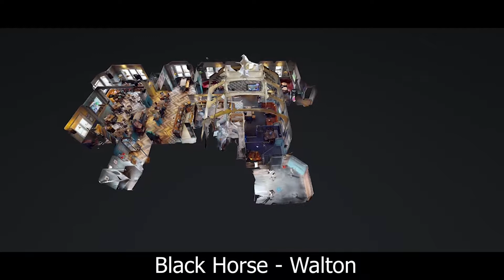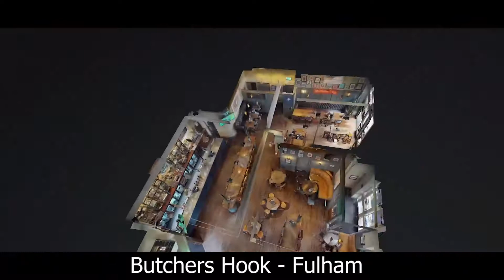Greene King - All in One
Have a quick look at all the Greene King pubs we have made into 3D Virtual Tours!